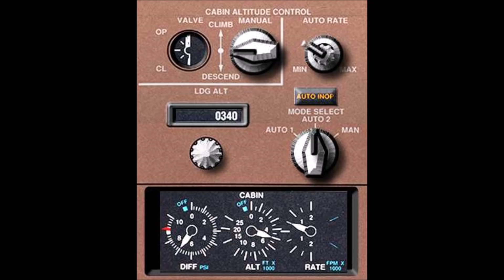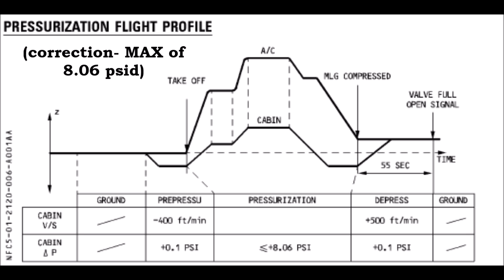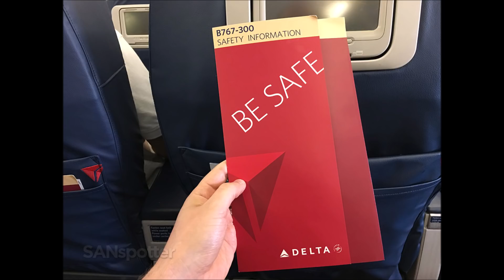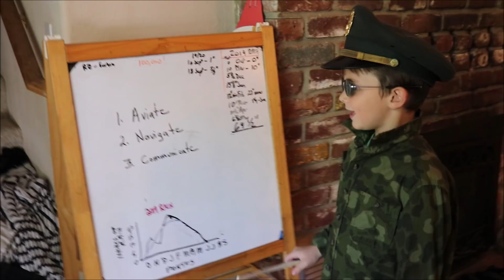Emergency Descent! Delta 2353 18 Sept 2019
A quick review of Emergency Descent procedures from a pilot's perspective, plus systems review, and passenger considerations.
LINKS:
The Aviation Herald

Theme song:
"Weightless"
Aram Bedrosian